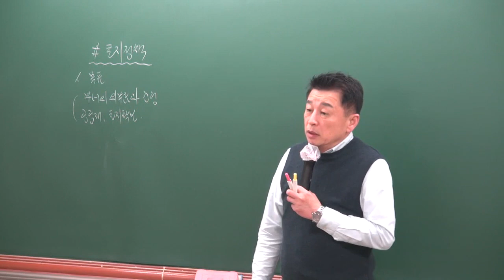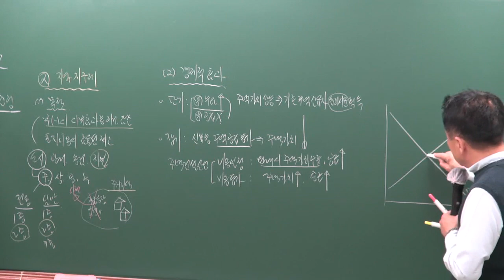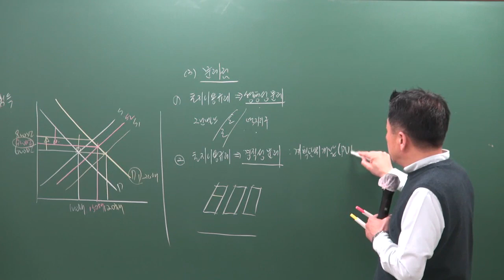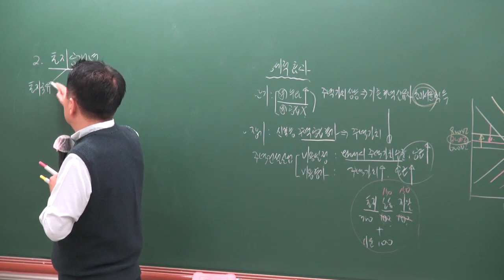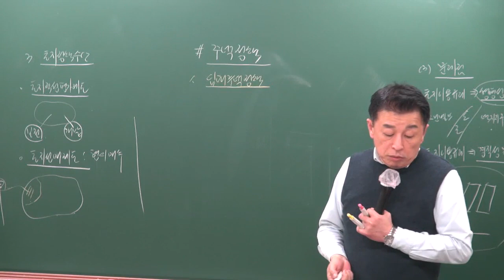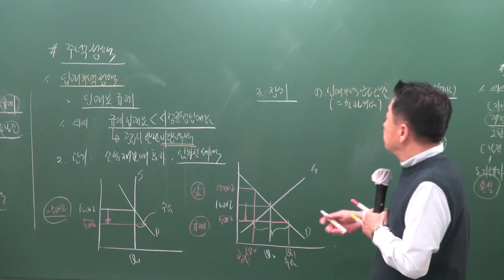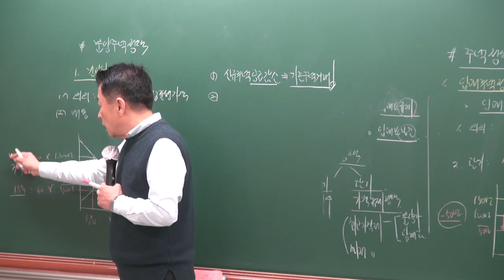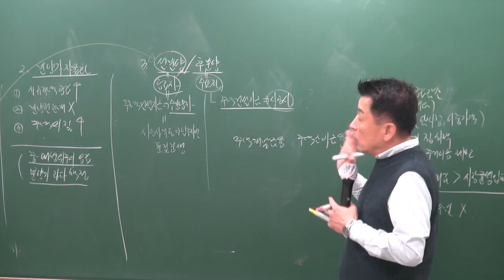[공전무] 2019년 공인중개사 부동산학개론 고급이론 3-17